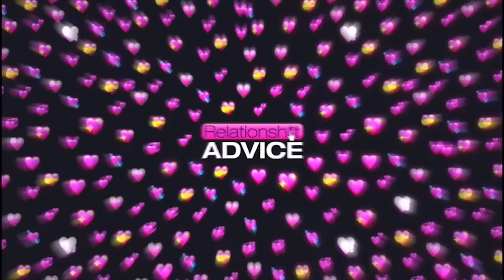RelationSH!T Advice Ft. Aakash Mehta, Shreeja & Sonali Thakker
I (Raunaq Rajani) call 3 of my funny friends each episode and we read questions from the agony aunt column of the newspaper and we give unsolicited advice.

That beautiful song in the opening?

Shot via Zoom.us in front of a live ticketed audience.